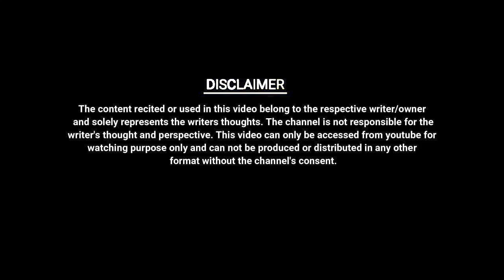TERI HAR BAAT CHUPPA KAR RAKHI HAI || SATYAM PANDEY || UNKAHE JASBAAT